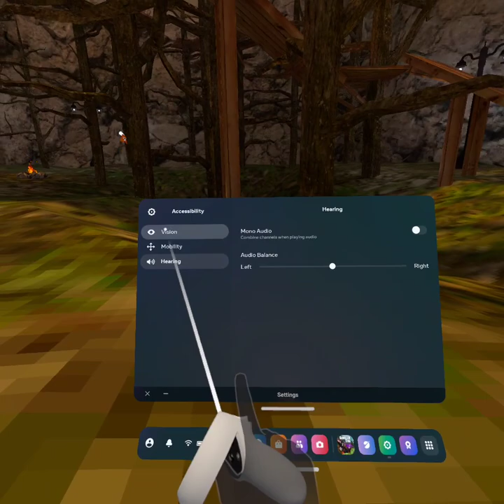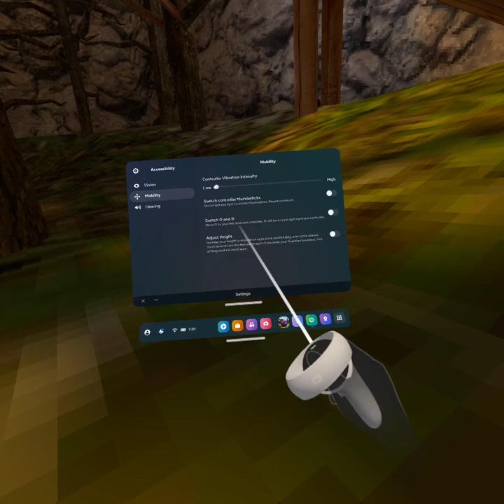Gorilla tag but every time i get taged i lose a sense